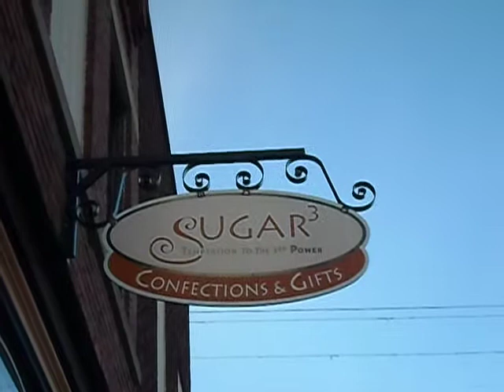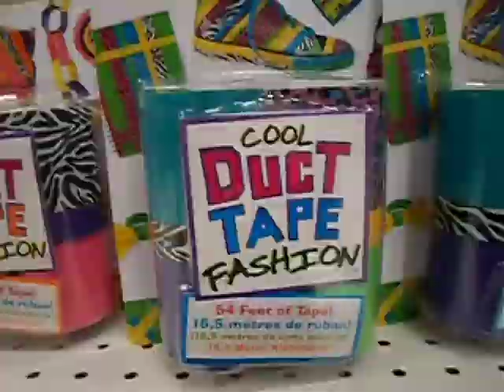Day 36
Downtown Stevens Point!